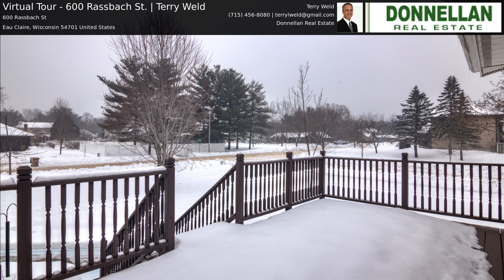Virtual Tour - 600 Rassbach St. | Terry Weld